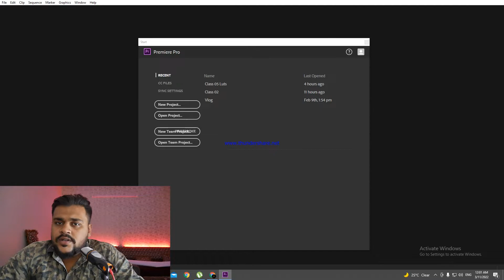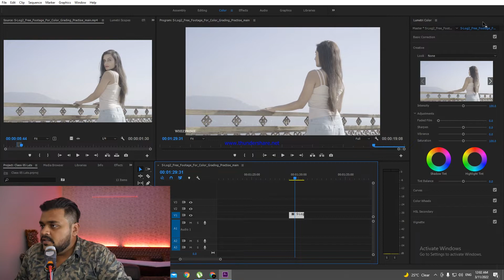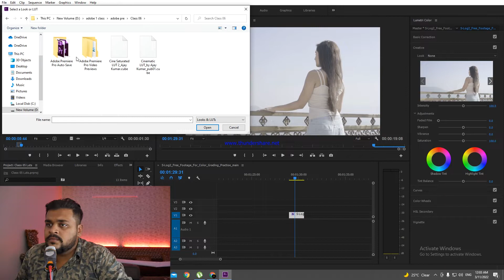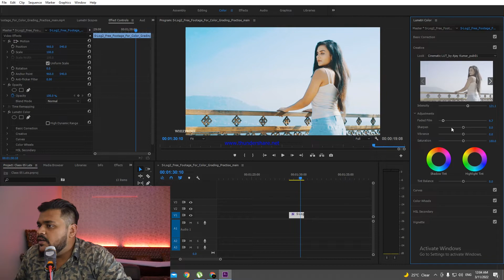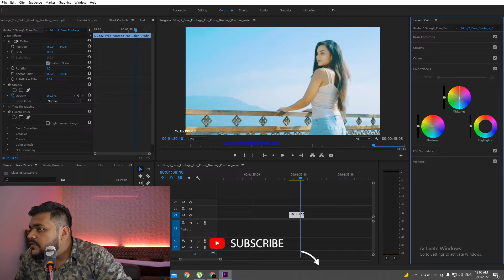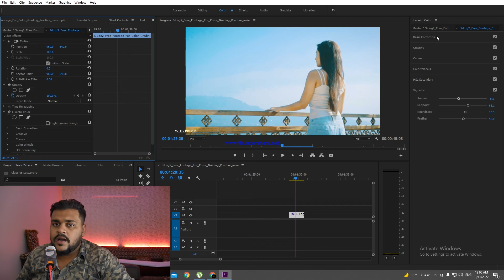Color Grading in Premiere Pro CC - Get Pro Film Look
Assuming you you're hoping to make the vibe of your movies champion and get your profession to a higher level yet battle with the shading reviewing viewpoint... let this instructional exercise assist you with at long last inclination like you have a decent handle on making your pictures to look your desired way them to and get a genius film look!

I have been the place where you have been thus I realize that it can appear to be scaring with all the different shading adjustment instructional exercises and LUTs that are out there. Sloppy looking pictures, shots that down't match together, complexions that don't look very right and that sensation of not knowing where to stop or when the grade looks right.

You can make it happen! Regardless of whether you're barely getting started or simply beginning let this instructional exercise assist you with feeling certain about Premiere Pro CC!

After I had taken a stab at everything to work on the vibe of my movies, for example new camera, better hold, better focal points and cinematography preparing, what at long last assisted my movies with looking proficient and land my first vocation work was what the future held video alter in the shading grade.

Adobe Premiere has taken extraordinary steps propelling their publication stage as well as in further developing their shading apparatuses. Truth be told with the obtaining of Iridis SpeedGrade (an expert reviewing framework) they have joined those industry standard devices now into Lumetri.

Assuming you preferred this instructional exercise and need a bit by bit preparing that goes as far as possible from diving more deeply into the devices to finding the top reviewing insider facts I need to welcome you to free web-based studio:

This page name is Whiz Production .Ali Asghar khuwaja is CEO and Founder of Whiz Production. Ali has done several short film and several brand Photography. He has done Acting in Cinematic Movie